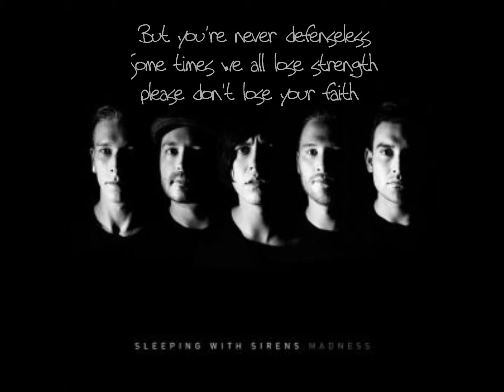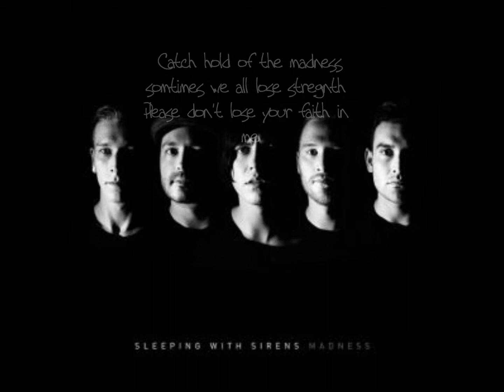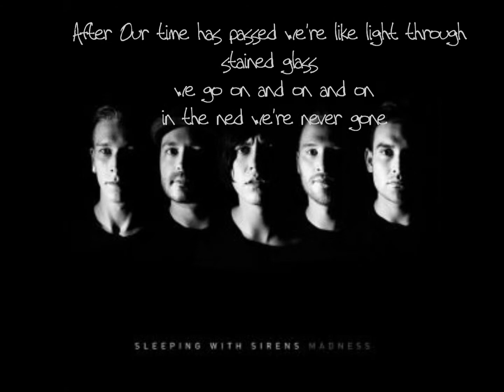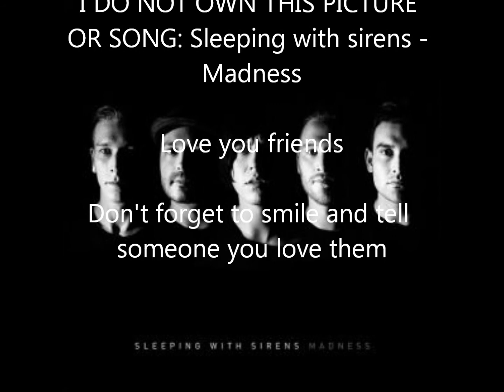Sleeping with sirens Madness Lyrics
lyricsssssssssssssss

Vine: Tibby Jachas